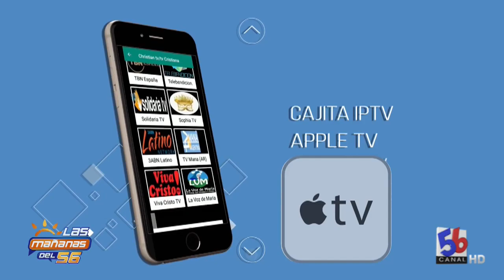Entrevista a Junior Hernandez (Payuyi) Aspirante a Director DMV.